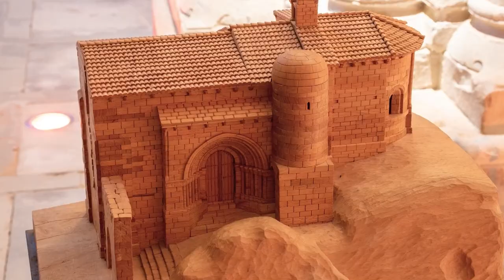Monasterio de Santa María la Real (Aguilar de Campoo)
Monumento construido a caballo entre los siglos XII y XIII en un estilo de transición del románico al gótico , en la actualidad acoge la sede de la Fundación Santa María la Real-Centro de Estudios del Románico.